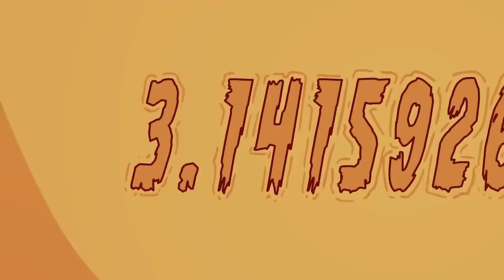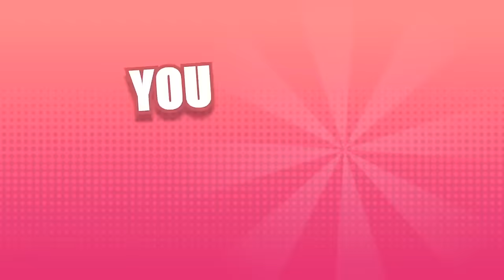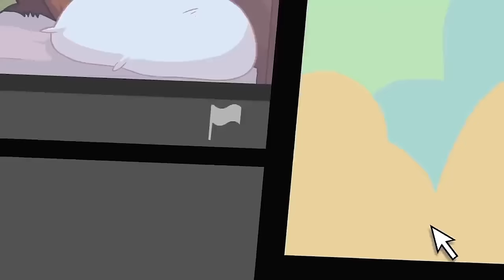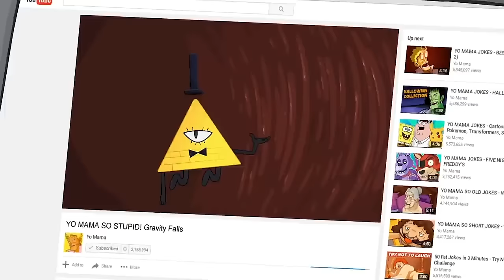YO MAMA SO SMART!